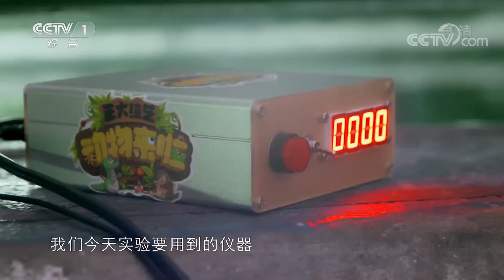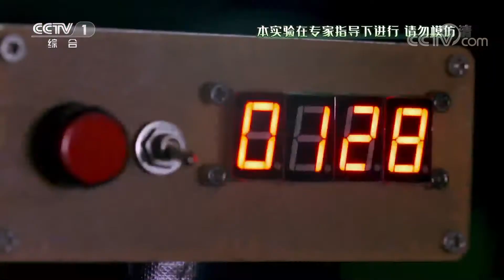[正大综艺·动物来啦]深海中太阳光线微弱 深海动物还能依靠视觉生活？|第艺流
深海中太阳光线微弱，深海动物还能依靠视觉生活。